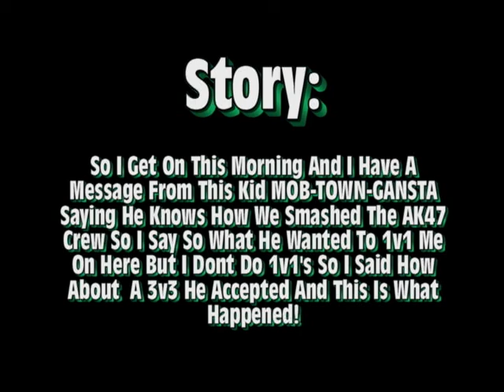DRTS VS CZAR - ON THE ROOFTOPS --65 - 20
I Froze At The End So I Didnt Get The Full Game! I Was Also Playing Like Shit Today. Was Used To Playing GTA SA :D We Won All The Fueds And The Game!